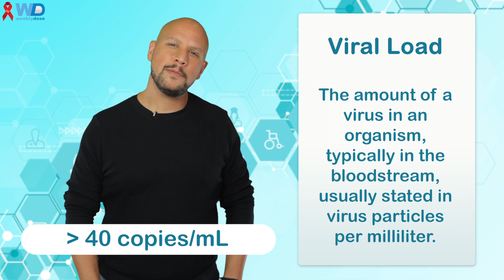World AIDS Day 2018 Undetectable Equals Untrasmittable! U=U!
If you have HIV and your viral load is considered undetectable, you cannot transmit HIV through sexual contact. WHAT?!

This is seriously exciting and amazing news! Backed by the CDC and more than 50 other global HIV organizations and experts, this is a serious game-changer in removing the stigma of HIV and keeping everyone, regardless of status, healthy.

Learn more about Undetectable = Untransmittable, or U=U, in the latest Weekly Dose! (and visit AskTheNP.org to learn more!)

p.s. - The graphic in the video should say LESS than 40 copies!

Learn more about everything you're too scared to ask your MD

FOLLOW James @AskTheNP on IG, Facebook, and Twitter!